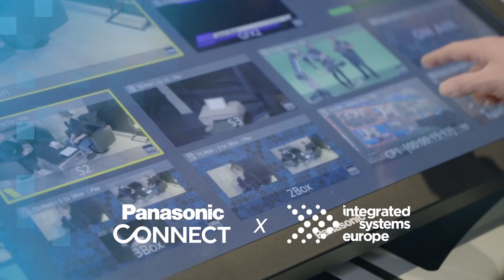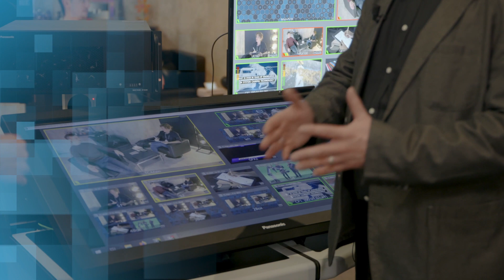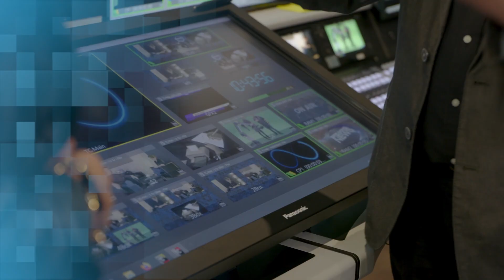Kairos new hardware and software developments with Panasonic @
Following our commitment to continue to expand its already broad range of functionality, continuous development of software and hardware, Kairos line up is extended with two new powerful and quiet Core mainframes Kairos KC200 and KC2000. With the launch of new software several new features have been introduced for the benefit of media professionals. Follow Christophe Almeras in this video